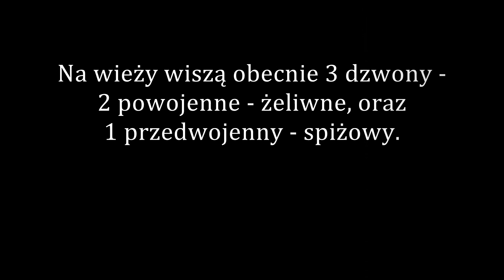Wygoda Łączyńska - Dzwony Kościoła pw. św. Józefa [Dzwony w Wieżach Polski #115]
*Opis Dzwonów*

Mały Dzwon*
Imię: św. Jan
Materiał: Spiż
Ton: cis’’
Średnica: ok. 72 cm
Wysokość (z koroną): ok. 70 cm
Waga: ok. 250 kg
Dekoracje (od góry):
Korona 4-ro ramienna kropkowana
Ornament – motyw roślinny (liście)
Półwałek
Inskrypcje: FRANZ SCHILLING IN APOLDA GOSS MICH 1903.
Półwałek
Ornament – motyw roślinny (winogrona, liście)
Wizerunek św. Jana otoczony inskrypcjami: SANCTE JOANNE (wizerunek) ORA PRO NOBIS
Z drugiej strony wizerunek Chrystusa na Krzyżu w arkadzie
2 półwałki
Rok Odlania: 1903
Odlewnia: F. Schilling, Apolda

Średni Dzwon*
Imię: brak danych
Materiał: żeliwo sferoidalne
Ton: b’
Średnica: ok. 90 cm
Wysokość (z koroną): ok. 95 cm
Waga: ok. 600 kg
Dekoracje (od góry):
Korona 6-cio ramienna kropkowana
2 półwałki
Na płaszczu napis:
A1959D
Półwałek
Rok Odlania: 1959
Odlewnia: Niestroj, Godula

Duży Dzwon
Imię: brak danych
Materiał: żeliwo sferoidalne
Ton: f’
Średnica: 125 cm
Wysokość (z koroną): 111 cm
Waga: ok. 950 kg
Dekoracje (od góry):
2 półwałki
Napis na płaszczu:
A1959D
2 półwałki
Rok Odlania: 1959
Odlewnia: Niestroj, Godula

*opis może być niepełny – do dzwonów słaby dostęp

Zarejestrowano dnia 17 lipca 2020 roku w okolicach godziny 18:00.